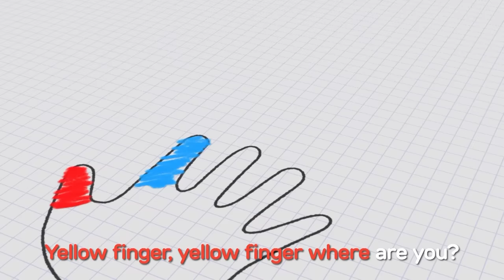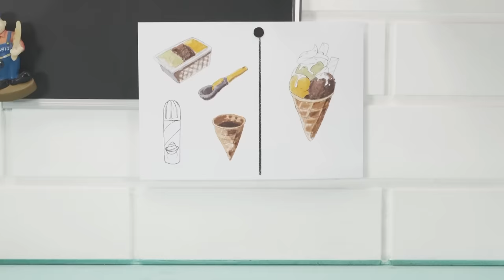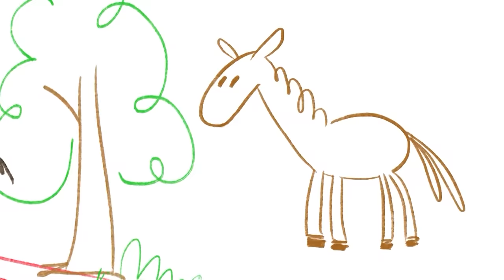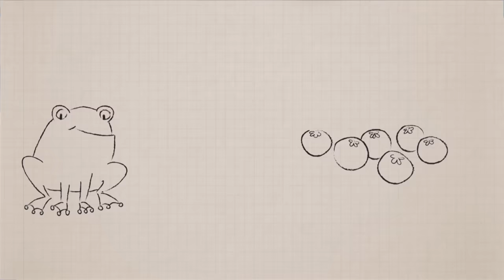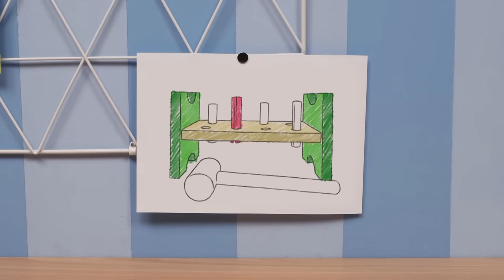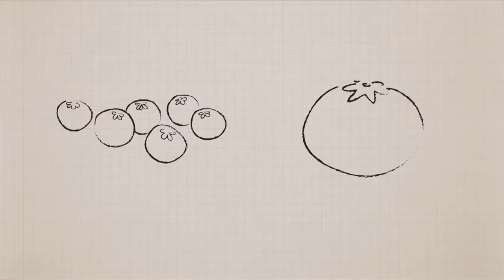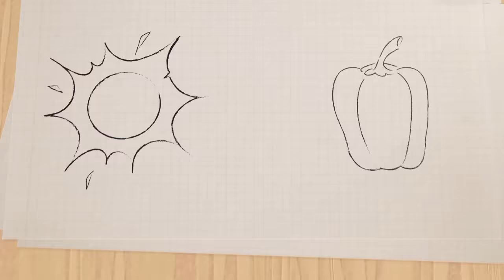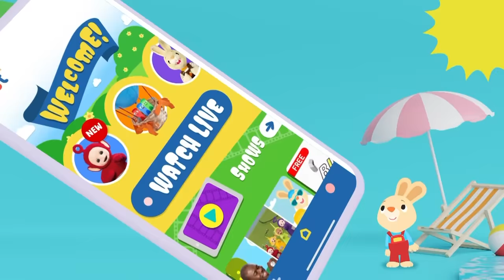Toddler Learning Video | COLOR CREW | Songs, Magic, Toys & More | Full Compilation | BabyFirst TV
***ADVERTISEMENT***